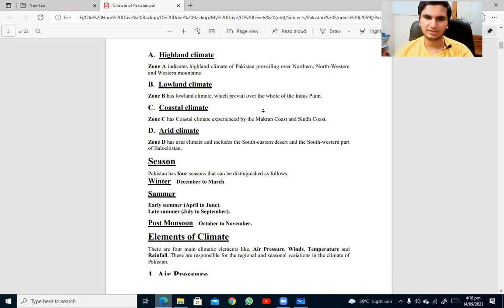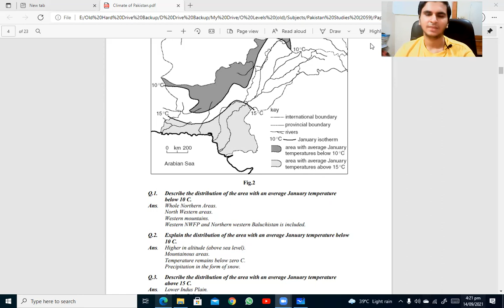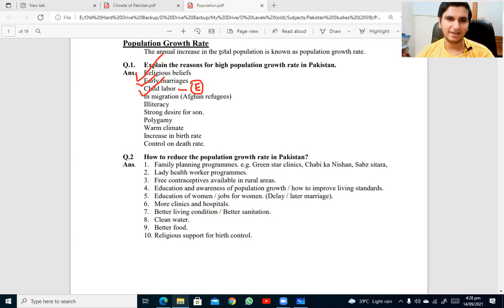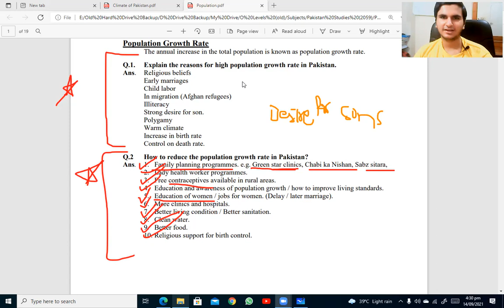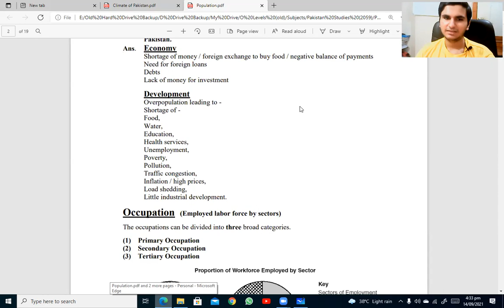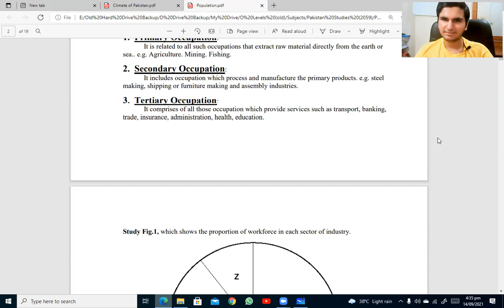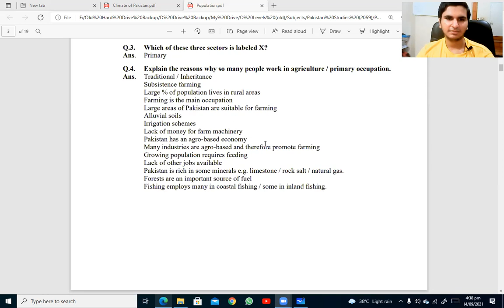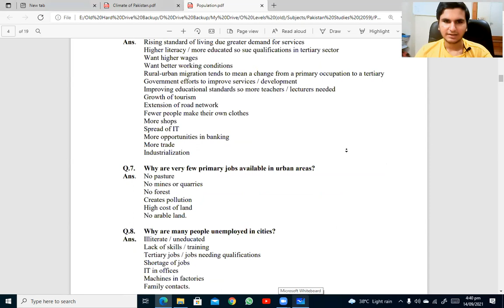Class 1 | Climate, Population, Occupation | Geography Quick Revision | Ali Shah Jindani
Pakistan Studies
The Environment of Pakistan
Geography Quick Revision

Please note that this video is a recording of a zoom lecture conducted by Ali Shah Jindani on September 14, 2021.